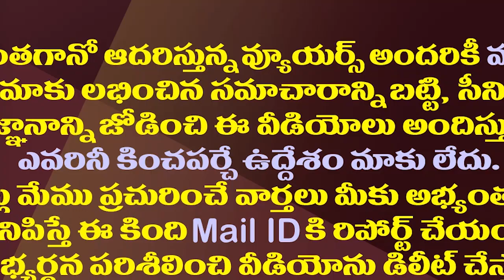కోనసీమ విధ్వంసం వెనుక టీడీపీ జనసేన..ఆధారాలు ఇవేనట|YCP Allegations On TDP Janasena In Konaseema Issue